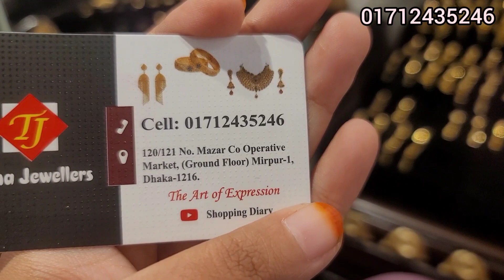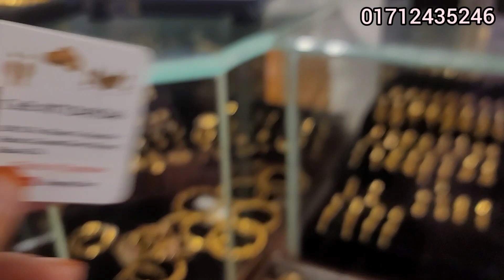সোনার ফাপা চুড়ির কারখানা, তিশা জুয়েলার্স|gold bangles